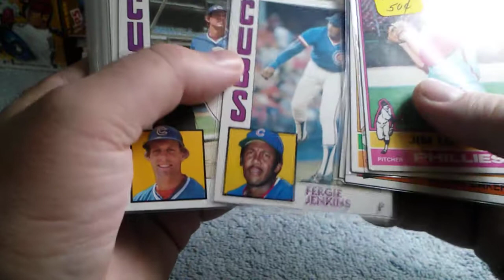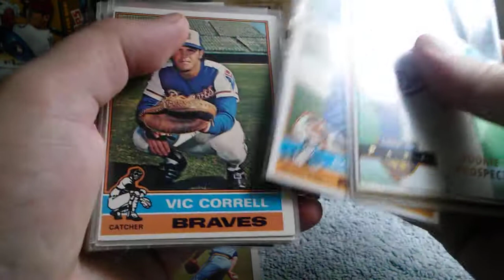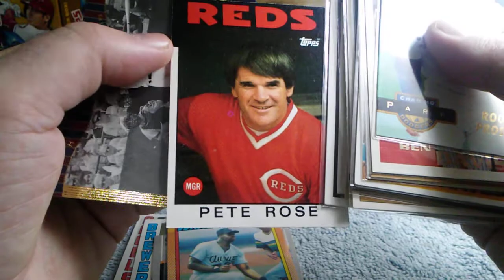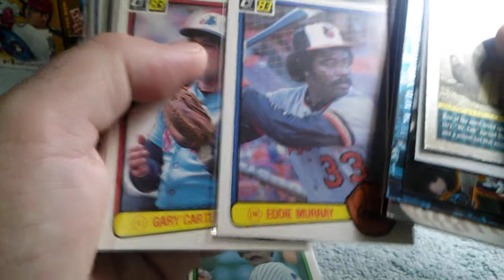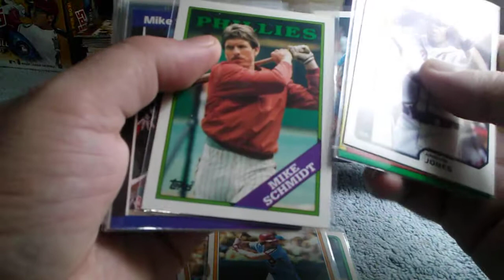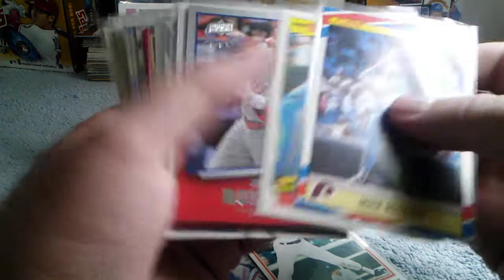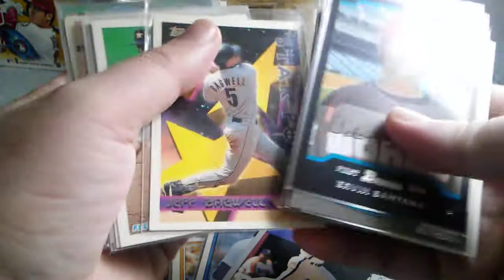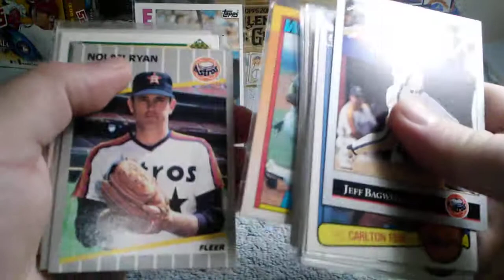Bagwell rookie...84 Raines...83 Dawson...78 Reggie Jackson...81 schmidt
HI all, I hope you are enjoying this box. Lots of treasures from all decades. Let me know what you want to be seeing on the channel.